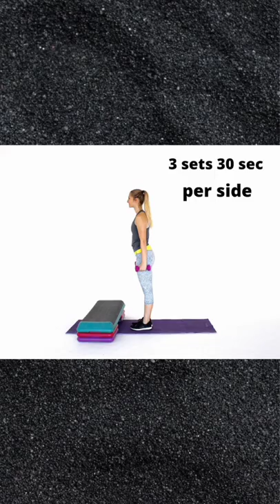Intense Dumbbell Workout Fat to Muscle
Fat to Muscle Workout

⏬Amazon hot new releases
⏬Amazon hot new releases in
Baby Products
⏬Amazon best sellers Updated hourly
⏬Latest & Trending Amazon Mobiles & Accessories
⏬Amazon best latest trending Computer & Accessories Monitors
⏬Amazon Popular Books of 2021 -
⏬Amazon Fashion Women's clothing -
⏬Amazon Fashion Women's Shoes -
⏬Amazon Fashion Beauty  & Grooming -
⏬Amazon Fashion Accessories -

Welcome to PREM STUDIO!. Follow your healthy journey with me.

On this Channel, you found Online Shopping, Promoting best health and fitness products, nature beauty, Comedy, Home remedies, workout tips and many more!

stay healthy stay Bright with PREM STUDIO!